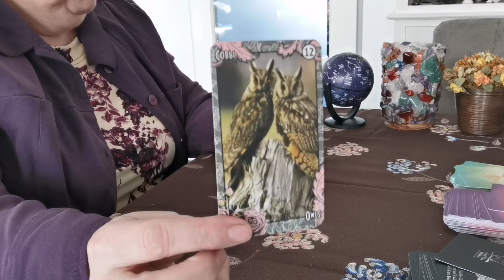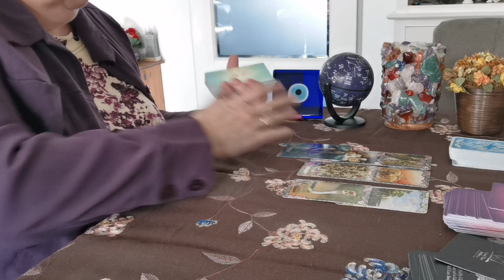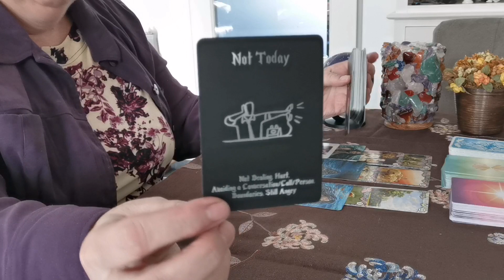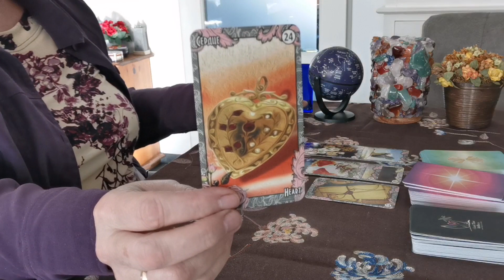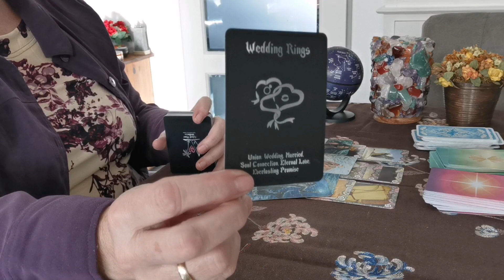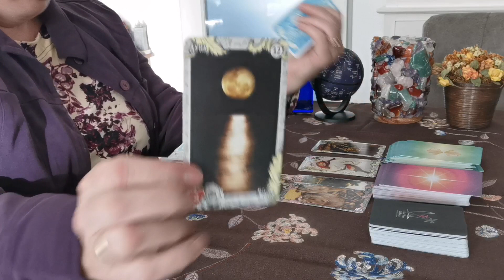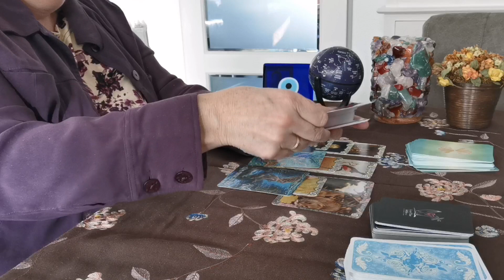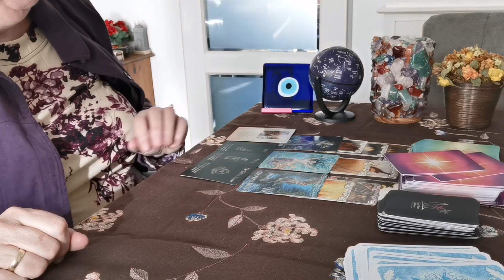Luchttekens🌅 sterrenbeeld Waterman Tweelingen en Weegschaal⚖️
liefs kristelblue💋❤️

Ps al mijn readingen zijn puur voor leiding en voor amusement.